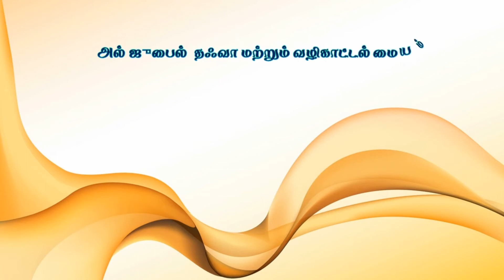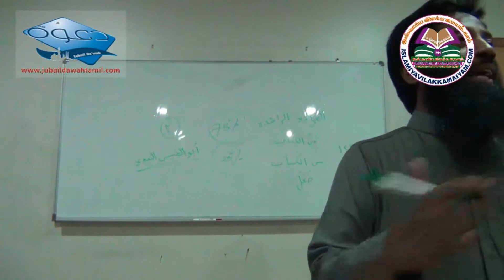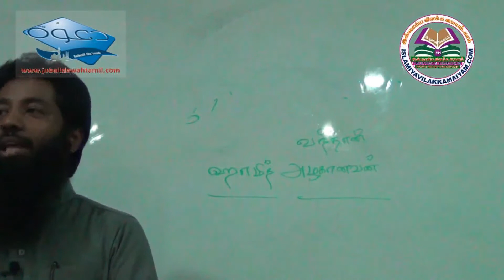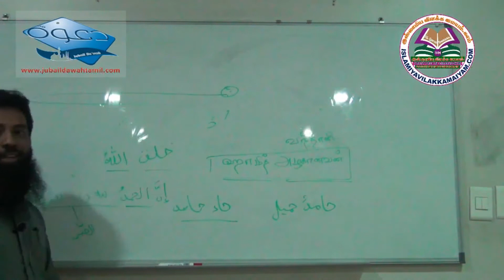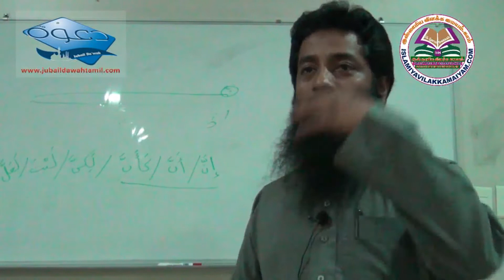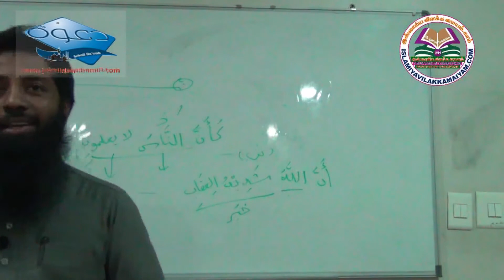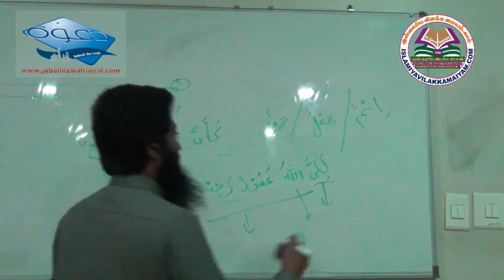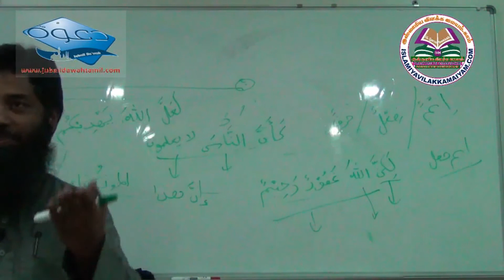அரபி இலக்கணம் வகுப்பு -8, வழங்குபவர் : மௌலவி Mujahid Bin Razeen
அரபி இலக்கணம் வகுப்பு
அரபி இலக்கணம் வகுப்பு -8,
வழங்குபவர் : மெளலவி முஜாஹித் இப்னு ரஸீன்
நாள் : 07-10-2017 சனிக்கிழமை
இடம் : தஃவா நிலைய வகுப்பறை, அல்–ஜுபைல், சவூதி அரேபியா